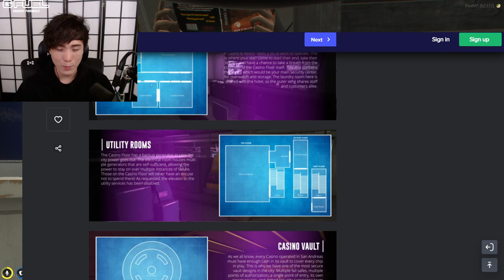"MoBa Gaming"SYKKUNO"(Part.7) YUNO THE DAY Gtarpnopixel ^_^ 01|03|22